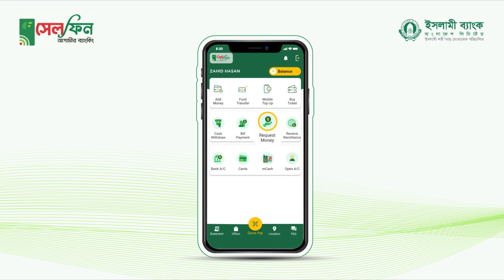ব্যাংক ছাড়াই ব্যাংকিং হবে, ইসলামী ব্যাংকের সেলফিন অ্যাপে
✅ IBBL at a Glance:
Islami Bank Bangladesh Limited is a Joint Venture Public Limited Company engaged in commercial banking business based on Islamic Shari'ah with 63.09% foreign shareholding having largest branch network ( total 450 Branches) among the private sector Banks in Bangladesh. It was established on the 13th March 1983 as the first Islamic Bank in the South East Asia.

It is listed with Dhaka Stock Exchange Ltd. and Chittagong Stock Exchange Ltd. Authorized Capital of the Bank is Tk. 20,000.00 million and Paid-up Capital is Tk. 16,099.91 million having 33,686 shareholders as on 31st December 2019.

🟣 Islami Bank Bangladesh Limited - Social Profile 🟣

⚠️ WARNING ⚠️
This content is Copyright to "Islami Bank Bangladesh Limited". Legal action will be taken against those who violate the copyright of the following material presented!